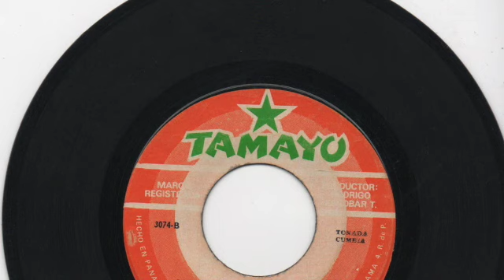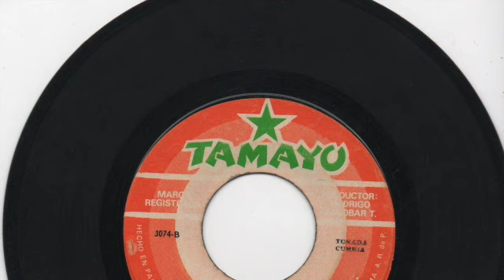Dorindo Cardenas con el Conjunto Orgullo Santeño - Ahora que ya me quieres